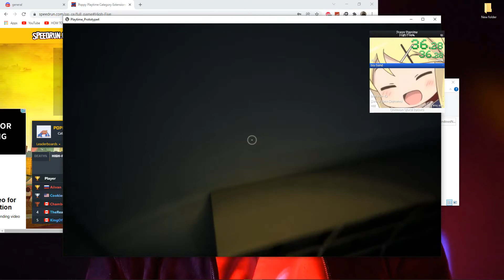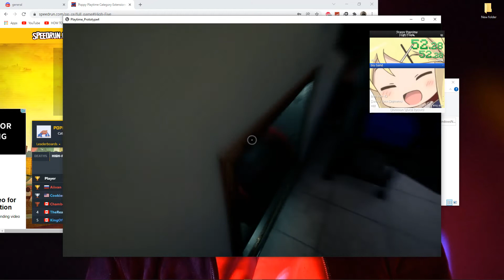huggy wuggy gets a high five :D